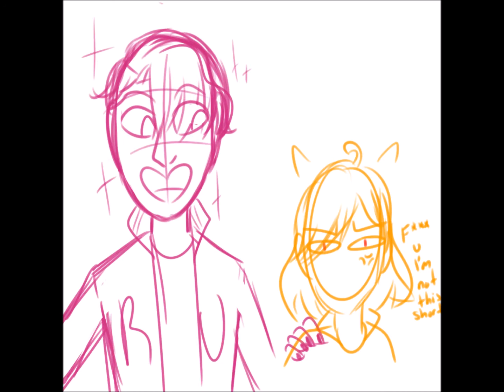yoi dating animatic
This is very sketchy and Phichit does not look like Phichit. This was just a short little thing that I thought would be fun to do I hope y'all like it! My next project might take a while 'cause I actually plan to make it look nice, but if y'all have any suggestions for audios or song clips to animate I'd be happy to get some!

If you're wondering about the kids, those are actually my oc lovechildren for the duo

Audio was take from a Steven Yeun interview on Conan.